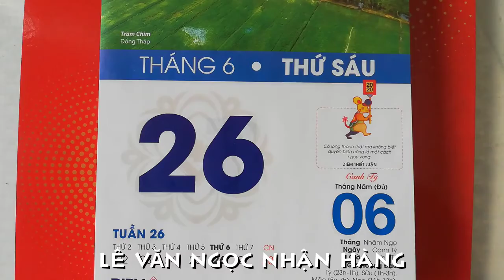[FULL HD]XE TỐC HÀNH VẬN CHUYỂN HÀNG NHANH ||LÊ VĂN NGỌC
XE TỐC HÀNH VẬN CHUYỂN HÀNG NHANH
||LÊ VĂN NGỌC||
PROMOVIES VIDEOKAR NS QUANG DAU